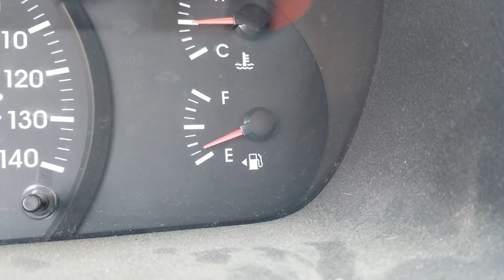WHY IM NOT TWITCHING ANYMORE????